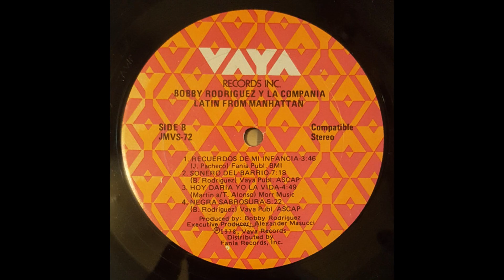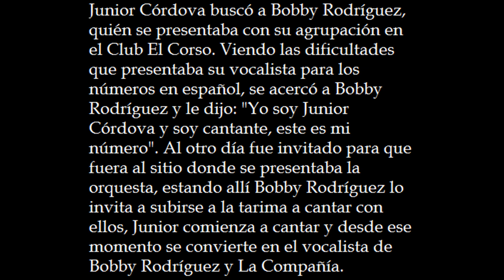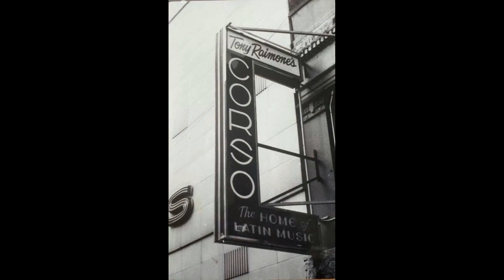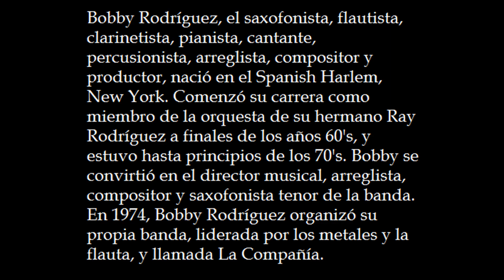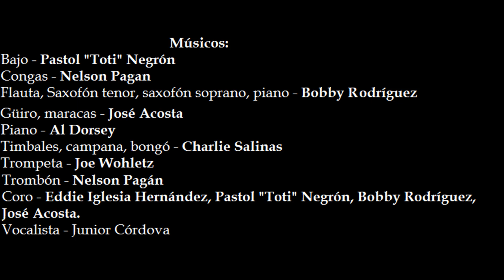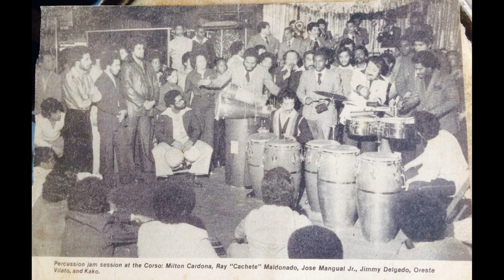Sonero de barrio - Bobby Rodríguez y La Compañía - Historias de la salsa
Sonero de barrio, interpretado por Bobby Rodríguez y La Compañia, vocalizado por Junior Córdova, cantante fallecido el 30 de noviembre de 2018. Historias de la salsa Rubén ron son es el canal que difunde la salsa clásica.